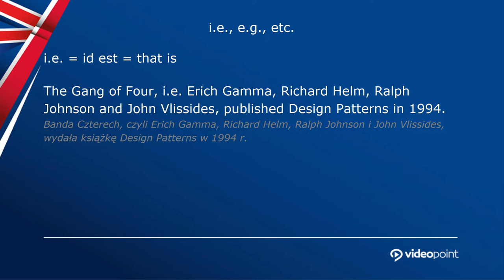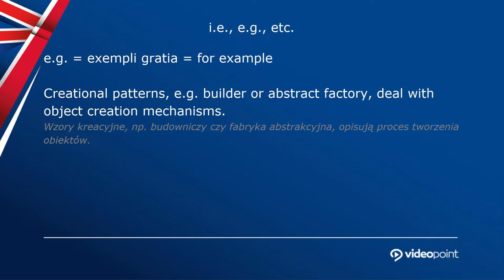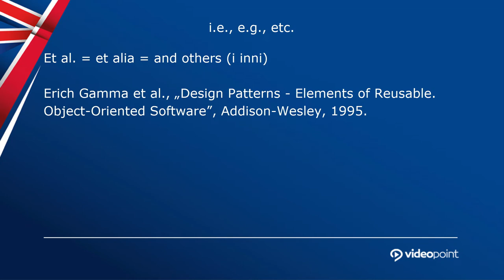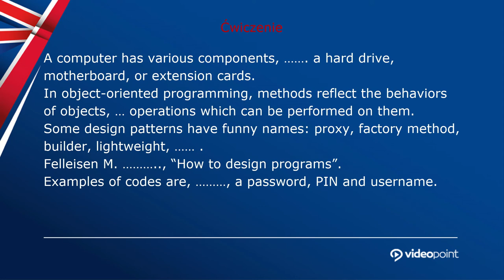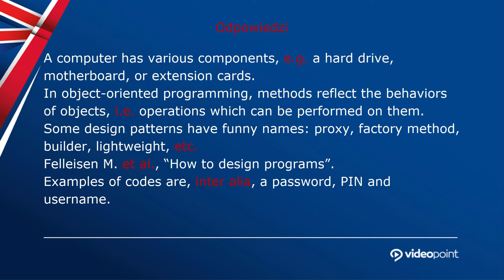Łacina w języku angielskim? / Latin in English?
Co oznacza skrót e.g.? Kiedy używamy skróu i.e.? Jak duży wpływ miała łacina na rozwój języka angielskiego?

Sprawdź!

Żądny wiedzy?